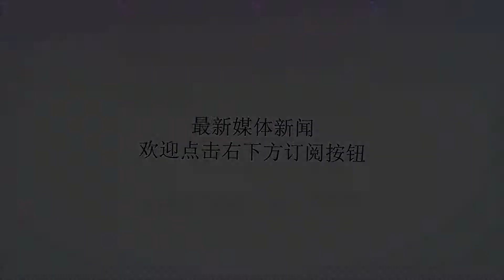木工皇帝明熹宗朱由校 对木工到底做了哪些贡献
谢谢！

请观看我的频道更新消息。 首先我们可以先来看看明熹宗朱由校在木工上取得的一些列小有名气的成就，发明了很多艺术品，专业工匠看到皇帝的木工品都非常吃惊，做工精细，雕刻惟妙惟肖，太监们应皇帝的秘旨，偷偷拿去市场上销售，都是居于高价位，是民间不可多得的艺术品，很受广大艺术爱好者的青睐，很快就抢购一空。明熹宗朱由校脑袋瓜特别的聪明，对于木工活更胜一筹，比专业的木工师傅都专业与熟练，可谓巧夺天工之作啊，其中很多木工艺品都是当时由这位木工皇帝发明出来的，折叠床，漆器、梳匣、喷泉及机关，各种木工玩具、雕刻工艺品，装饰品等等就是当时由这位聪明的木工皇帝发明的哦。而最精湛的就是建筑上的设计，明熹宗朱由校思维开拓创新，皇家修建各个建筑工程的时候，都由明熹宗朱由校带头设计，并给木工师傅很多现场的指导，特别是对于机关密室的设计更是严谨。在制造过程中，如果发现有不合格或有偏差的时候，明熹宗朱由校毫不忧虑的拆了重新开始，这可以充分看出这位皇帝做事非常认真负责，一丝不苟的精神。虽说他是皇帝，但对于木工这样的技术活，完全都是自己亲自动手来完成，很多都出自他亲生制作，而且做起木工活是一丝不苟，当然即使喜欢木工，明熹宗朱由校也时刻没有忘记自己还是一国之君，闲时做木工这是他的原则，所以做木工一点也没耽误国家大事，是位非常难得的好皇帝啊，只可惜一生唯一的遗憾就是养了一全民吐槽的大奸臣魏忠贤。明熹宗朱由校心灵手巧，如果不是因为自己短命，相信木工工艺品的发明创造一定还会有很多很多，但是对于朝政那么短暂是不是有人怀疑过，是因为他的心思全部转型到做木工活了吗。